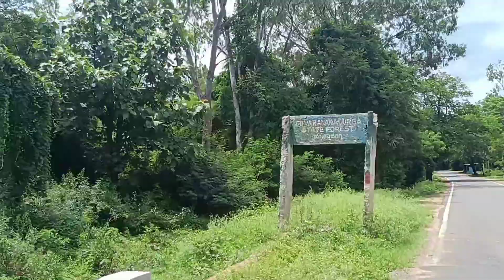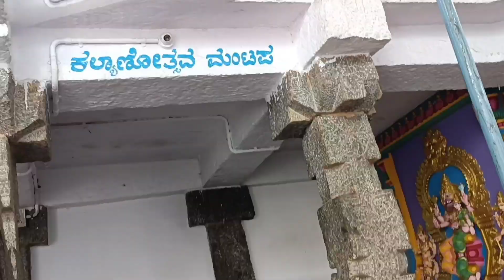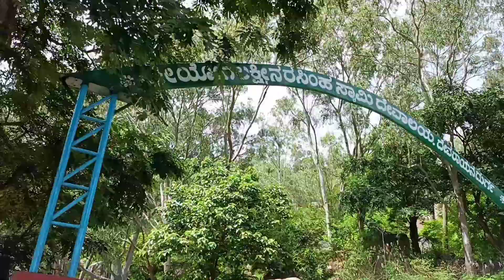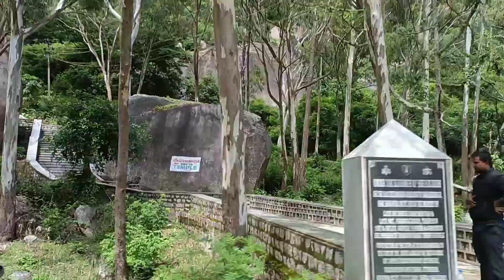||Tumkur ||Devrayanadurga| •Hidden places•|ದೇವರಾಯನದುರ್ಗ |weekend outing||❤️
Devarayanadurga is located very close to Tumkur district in Karnataka. True to its name “Devarayanadurga, when translated aptly means “Fort of the God”. Though it had various other names, it got the name Devarayanadurga after the Mysore ruler Chikka Devaraja Wodeyar captured it on one of his victorious feats.
The place is located above 4000 feet above sea level and can be a weekend pilgrimage spot and getaway for a quick retreat or picnic, to escape from the grind of the daily hustle and bustle of city life. It is also a trekker’s paradise, due to the fact that it has numerous hillocks surrounding it, and many wildlife enthusiasts, in fact, throng the place for various wildlife shoots etc. It is declared as a protective reserved forest by the forest department of Government of Karnataka.